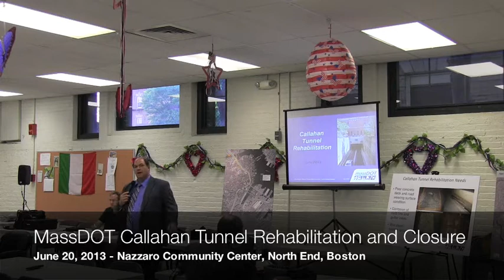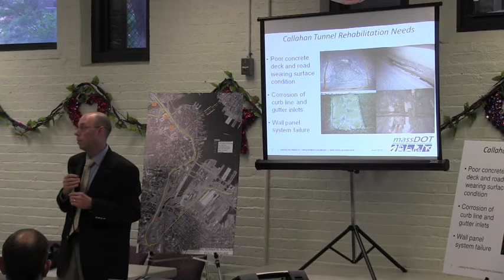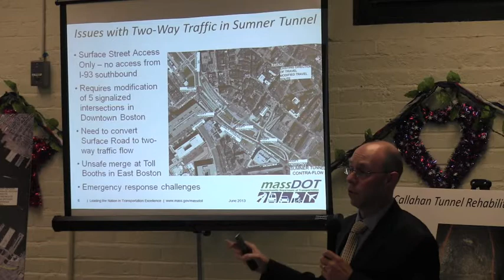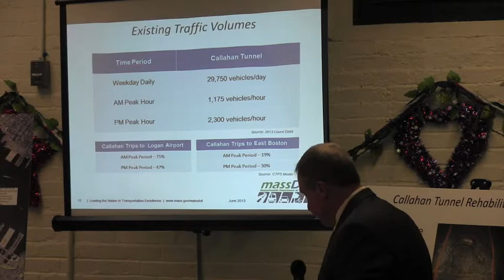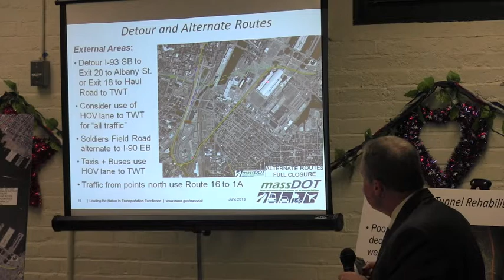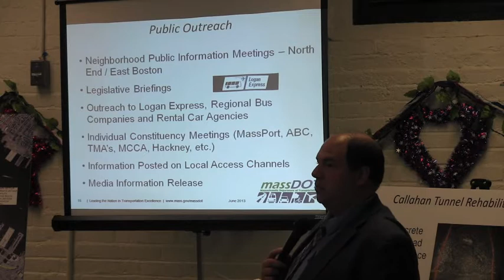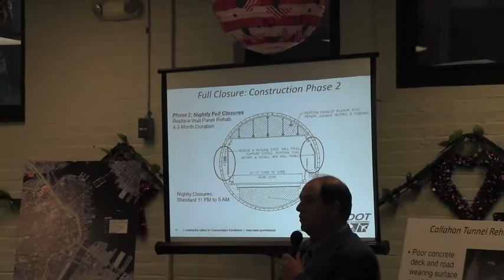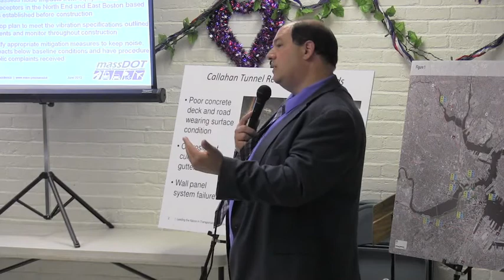2013 06 | MassDOT Callahan Tunnel Closure Meeting North End